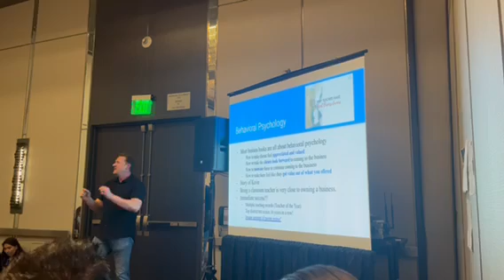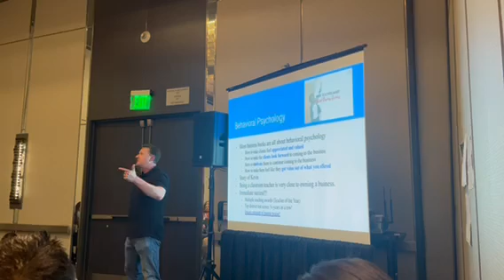CABE Long Beach 2023 Neuroeducation Clip #3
Here is a clip from one of my recent neuroeducation workshops.